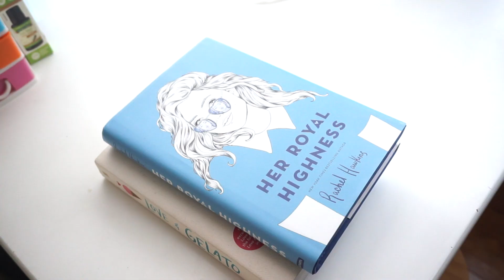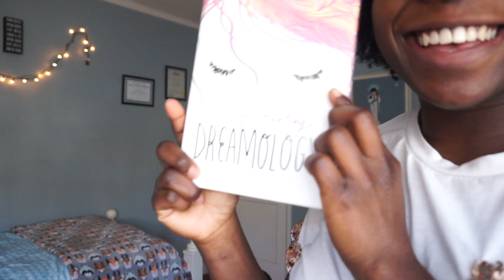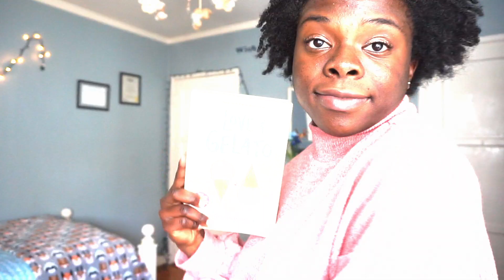👗🛍️ Cover to Closet Challenge // Books as Outfits! 👗🛍️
Welcome to a video I never thought I'd upload on my channel! 😂 I'm usually very awkward about trying on clothes and posing, but as I went along with doing it for this video, it got easier! Surprise yourself every so often for me will ya?

♡ MENTIONED ♡
All pieces in this video are either from Shein or Forever21! Don't have links for everything, but here are the ones I could find ♡ (NOT SPONSORED)